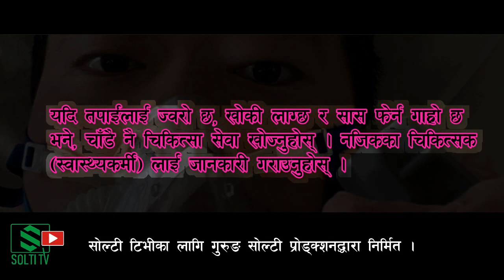Corona Virus (COVID-19) Awareness | कोरोना संक्रमणबाट जोगिन के गर्ने ? हेर्नुहोस भिडियो | Solti TV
कोरोना संक्रमणबाट जोगिनका लागि न्यून उपायहरु । सोल्टी टिभीद्धारा सचेतनाका लागि तयार गरिएको ।
आफ्ना हातहरू बारम्बार धुनुहोस्
सामाजिक दूरी राख्नुहोस्
आँखा, नाक र मुखलाई छुनुहोस्
श्वासप्रश्वासको स्वच्छता अभ्यास गर्नुहोस्
यदि तपाईंलाई ज्वरो, खोकी र सास फेर्न गाह्रो छ भने, चाँडै नै चिकित्सा सेवा खोज्नुहोस्
र, तपाईंको स्वास्थ्य सेवा प्रदायकले दिएको सल्लाह अनुसरण गर्नुहोस्

यदि तपाईंलाई ज्वरो, खोक्रा र सास फेर्न गाह्रो भयो भने तुरुन्तै डाक्टरको सल्लाह लिनुहोस् किनकि यो सास फेर्ने संक्रमण वा अन्य गम्भीर अवस्थाको कारणले हुन सक्छ।